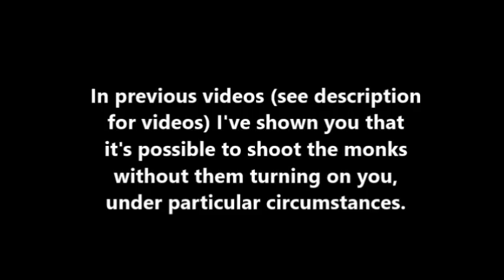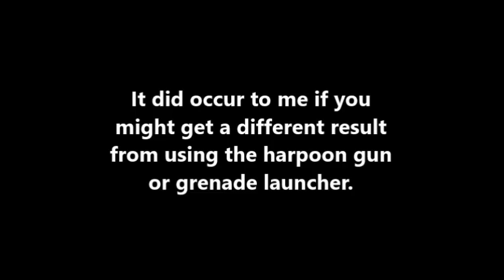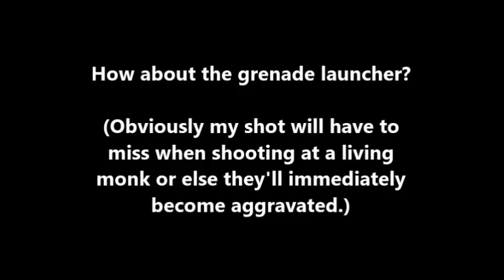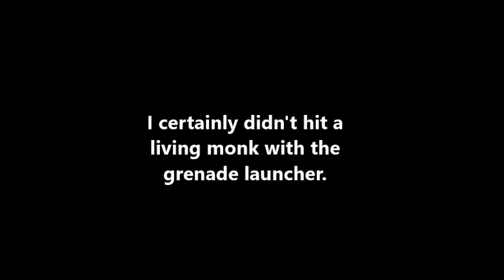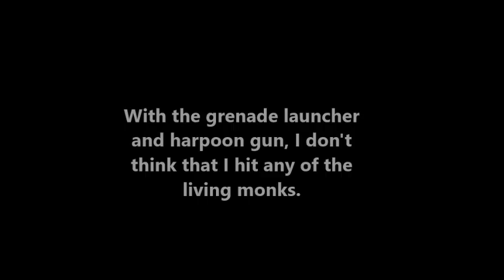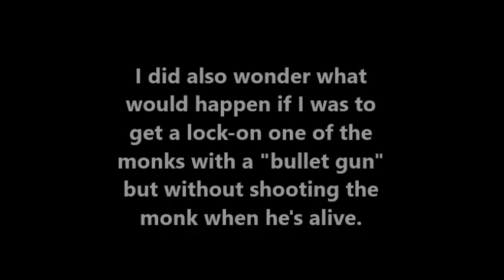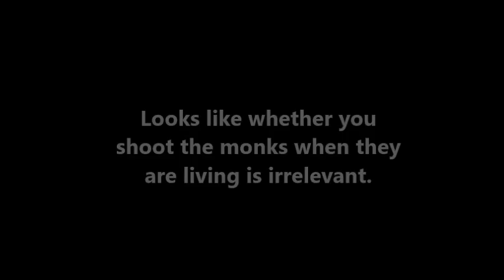Shooting A Dead Monk Will Aggravate The Living Monks (Barkhang Monastery, Tomb Raider 2)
Welcome to Barkhang Monastery, the second level of the Tibet section from Tomb Raider 2.

In previous videos I showed you that it's possible to shoot (and even kill) the monks without them turning on you. If the monks are peacefully walking around then shooting them will result in them becoming aggravated. However, if there are gunmen present and the monks are running due to the presence of the gunmen then it's possible to shoot the monks without them turning on you. There is a limit as to how much damage you can inflict upon a monk without them turning on you, and I believe that the limit is about 1/3 of the monk's health. The number of times that you can safely shoot a monk with the pistols is lower than the number of times that you can safely shoot a monk with a more powerful gun. With the grenade launcher and shotgun, I don't think that it's possible to shoot a monk without them becoming aggravated due to the amount of damage that those guns inflict. In order to kill a monk without them turning on you the requirement is to wait until gunmen weaken the monk to the point where his amount of health is below the threshold of how much damage you can safely inflict upon the monk. Then, if you shoot and kill the monk while he's running due to the presence of gunmen then it's possible for you to kill the monk without causing aggravation.

In this video I show you that it's possible to aggravate the monks by shooting a dead monk. If you aim your guns at a target and shoot, then you end up getting a lock-on. If you keep your finger on the action button then you will keep the lock-on, even if the target becomes out of sight. You won't shoot but the lock-on will remain. If the target returns to being within sight then you will start shooting the target again. In this video I shot a monk while he was running due to the presence of gunmen. This meant being able to shoot the monk without aggravating him. I quickly ensured that I was no longer facing the monk so that I stopped shooting him but without losing my lock-on. The monks weren't aggravated by this stage. I then waited for the gunmen to kill the monk that I was locked-onto. This was followed by the gunmen getting killed by other monks, so that it was just monks remaining. You could clearly see that the monks weren't aggravated. However, I then positioned myself so that the dead monk was within range again. This resulted in me shooting the dead monk which caused the living monks to become aggravated, thus showing that shooting a dead monk will aggravate the living monks, the same way that shooting a living monk will aggravate them.

I decided to also experiment this with the grenade launcher and harpoon gun. The ammunition works differently with these 2 guns; they are not "bullet guns" like the rest of your weapons are. Therefore, I was curious as to whether the grenade launcher and harpoon gun might produce a different result. Interestingly, shooting a dead monk with the harpoon gun or grenade launcher doesn't aggravate the living monks. When experimenting with the harpoon gun, I did the same as when experimenting with the pistols. As for the grenade launcher, I got my lock-on by firing at a monk but I made sure that the shot missed; striking a monk with the grenade launcher would result in instant aggravation. When shooting the dead monk with the harpoon gun and grenade launcher the rest of the monks just peacefully walked around and ignored me.

The conclusion to be taken from this video is that shooting a dead monk with a "bullet gun" will result in the other monks becoming aggravated. Whereas shooting a dead monk with the grenade launcher or harpoon gun has no effect on the monks whatsoever.